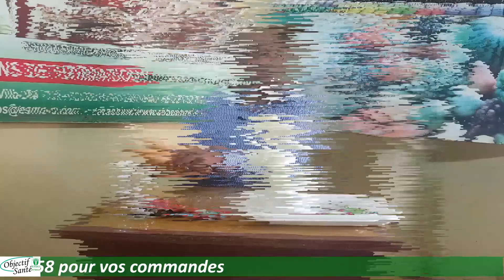LA CAPSULE DU JEÛNEUR - Jour 17 : Le sucre est un poison alimentaire